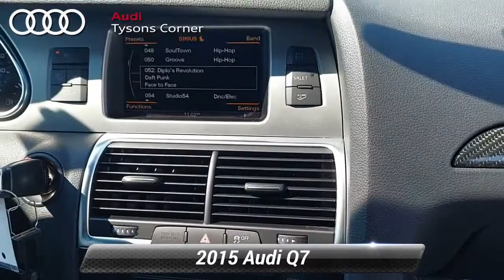Used 2015 Audi Q7 3.0T S line Prestige, Vienna, VA UA26154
*2015 Audi Q7 3.0T S line Prestige quattro*br**Recent Arrival! *br**Clean  CARFAX One-Owner.*br**Towing package*br**Sport Edition

[RLVID:1809:61d20011d783aec2:2f30bffe8b5f3a5f:1]